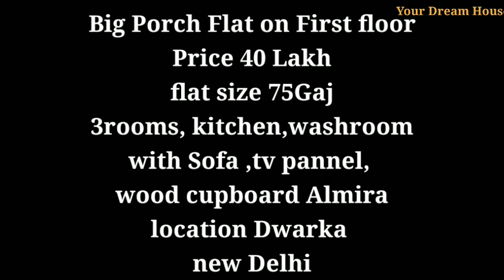3BHK Flat for Sale in first floor with porch 1car Sale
3BHK Flat for Sale in first floor with porch 1car Sale
3BHKFlatSalefirstfloorwithporch1carSale i

Big Porch Flat on First floor
Price 40 Lakh
flat size 75Gaj
3rooms, kitchen,washroom
with Sofa ,tv pannel,
wood cupboard Almira
location Dwarka
new Delhi